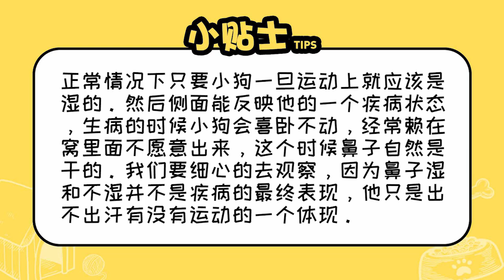狗鼻子為什么是濕的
正常的狗鼻子應該是是濕潤。生病的時候小狗會喜臥不動，經常賴在窩里面不愿意出來，這個時候鼻子是干的。要細心的去觀察，因為鼻子濕和不濕并不是疾病的最終表現，它只是出不出汗有沒有運動的一個體現。